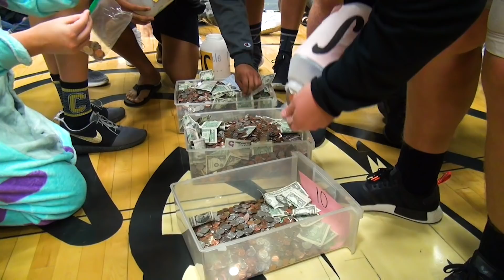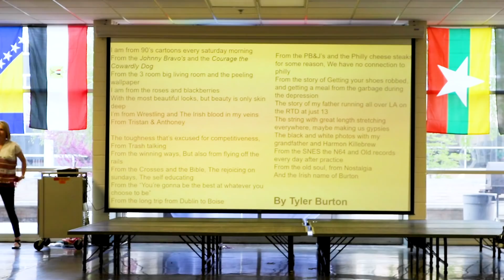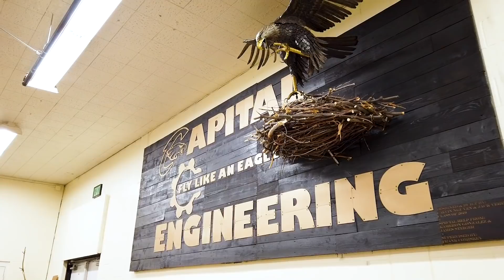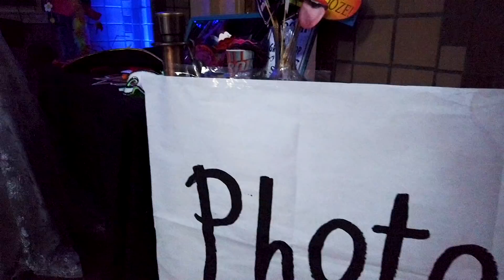2018-19 Senior Video (Extended)